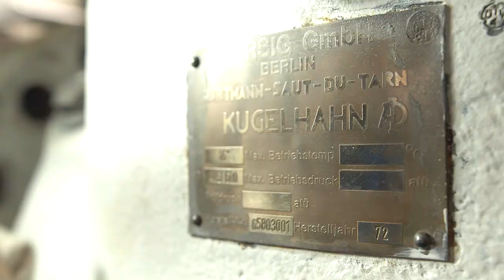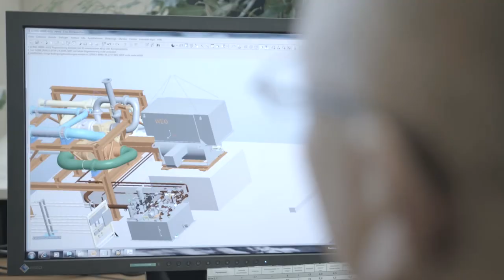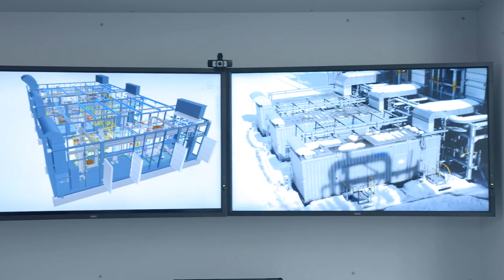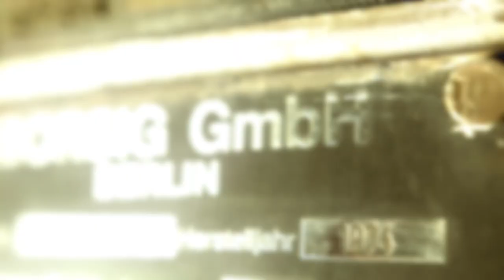BORSIG Imagefilm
Es sind Welten voller Extreme, in denen sich die Mitarbeiter der BORSIG-Gruppe täglich bewegen. Der traditionsreiche Name "BORSIG" ist ein Gütesiegel für Maschinen, Apparate und Anlagen, die weltweit schwerstem Dauereinsatz standhalten.